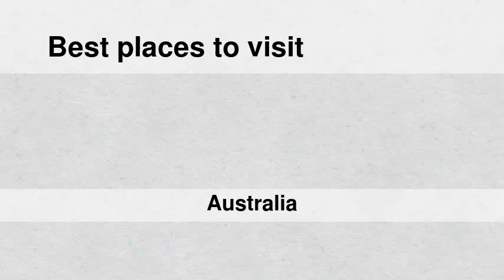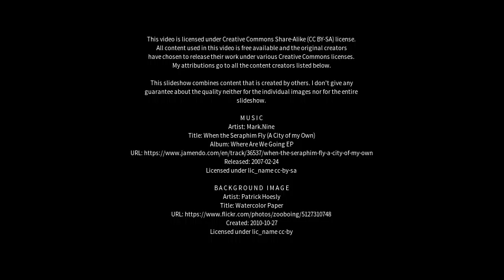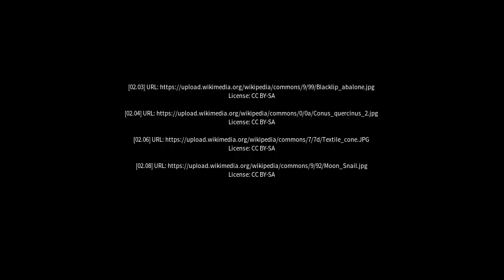Best places to visit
Best places to visit - Kallaroo (Australia) Best places to visit - Slideshows from all over the world - City trips, nature pictures, etc.